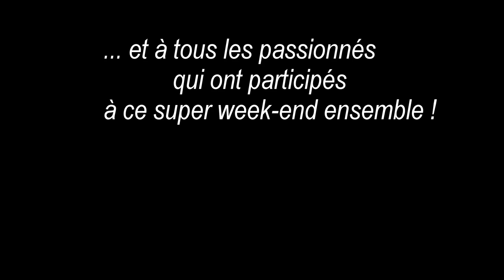Millevaches 2014 Driving School TAYSSE FC Auto moto école Speed Moto Service